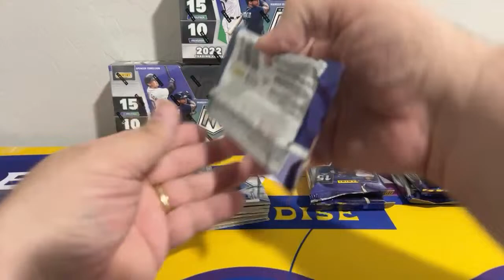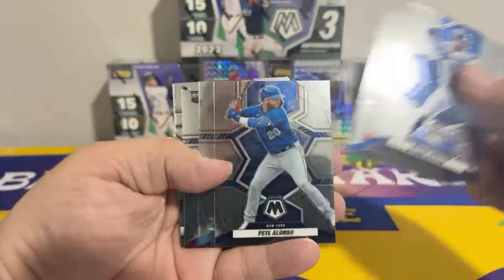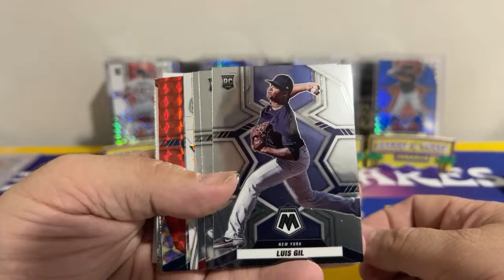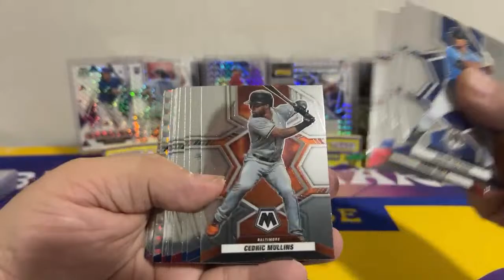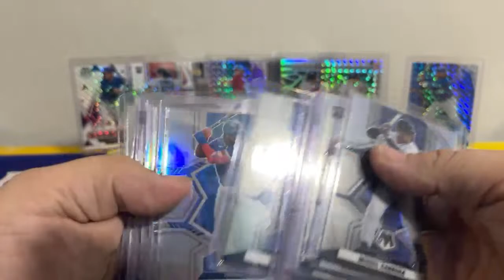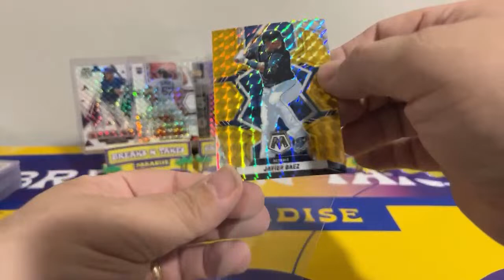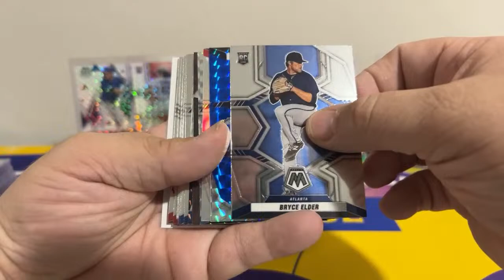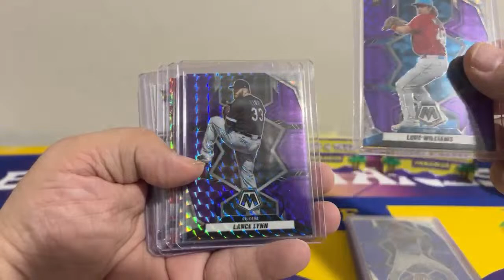Break 62BD 2022 Panini Mosaic Baseball Hobby (4 Box) Break